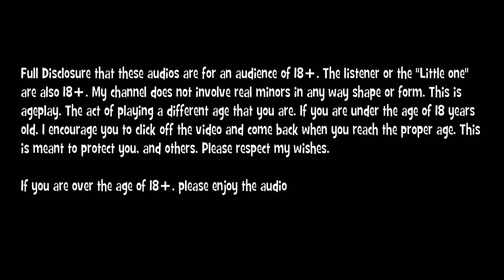(18+) Little Daddy 2 | A Gender Neutral Roleplay Audio For Littles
My name is Zebby! I have been in the little space and ageplay community for well over a decade now. I am happy to know that i have a place where i can feel accepted and safe. I know when I first got involved with the community, it was difficult to feel accepted and it was a struggle. I had a lot of insecurities about ageplay and myself. I am here now to tell you it is OK! You don't have to be ashamed of who you are. Be proud! You don't have to feel so alone. Enjoying things like toys and diapers is OK! Being babied and being treated and wanting to act like a toddler is OK! It is an escape from daily life, some peace of mind, an escape mechanism. Some people use video games to obtain that, some people enjoy ageplay. I have a thing I tell myself that always helps me feel better. If what something someone is into or doing doesn't harm themselves or others. let it be. You only get one life, so you should enjoy it and do what you like(Again, so long as it doesn't hurt you or something else).

Character design: ALilLoli on DeviantArt
Logo design: Myself
Thumbnail deign: Myself
Script Written by: Myself
Audio: Myself